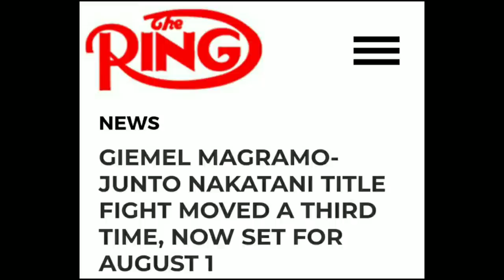GEIMEL MAGRAMO 🇵🇭vs🇯🇵 JUNTO NAKATANI | Fighter Highlights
The Giemel Magramo vs. Junto Nakatani fight has been postponed for a third time, and will now take place on August 1.

The fight, which is for the WBO flyweight title that was vacated by Kosei Tanaka, had been scheduled for April, then June, and most recently fo july 4, before the coronavirus pandemic shifted that date as well.

The venue is still expected to be Korakuen Hall in Tokyo, Japan. And there won’t be any fans in attendance with coverage only being on television.